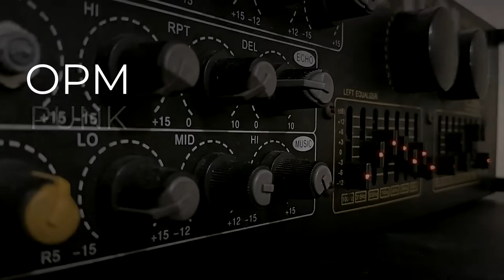INTRO TEASER ( OPM Punk Rock Cover ) - by Marc Umali Music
OPM Punk Rock Cover by Marc Umali Music

REQUEST NOW!